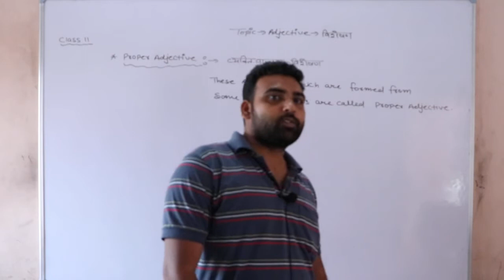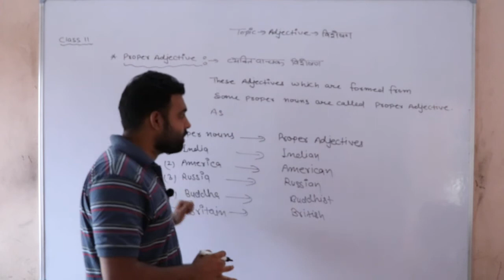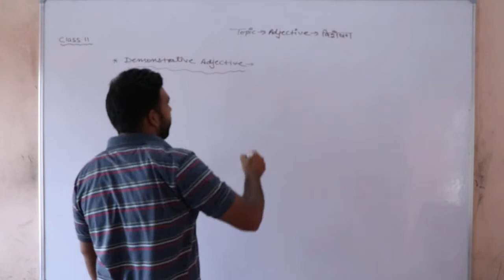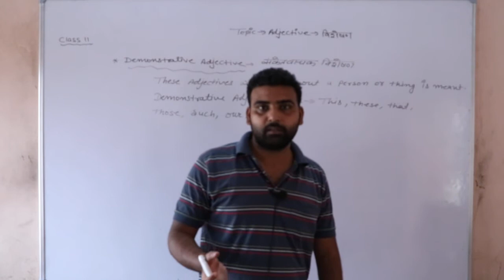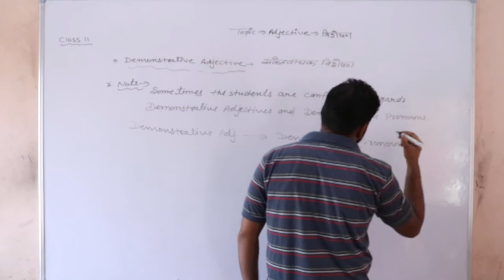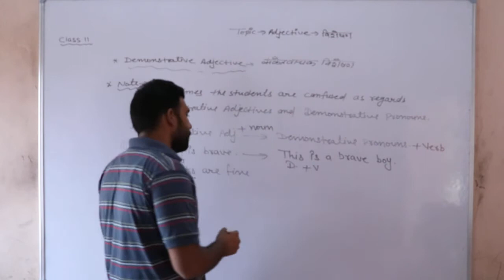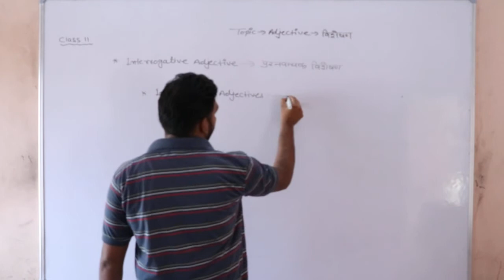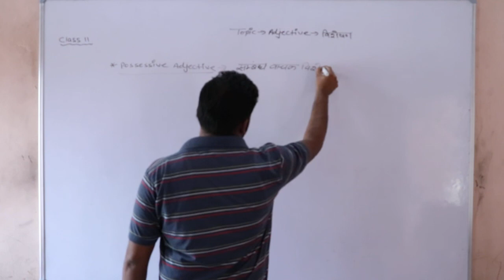Part of Adverb English Grammar Class 10th & 11th Part 06 By Rajeev Sir (SHRI SHYAM SCHOOL BHADRA)